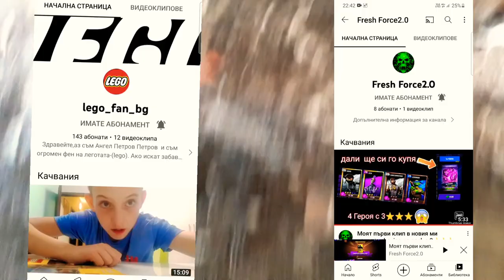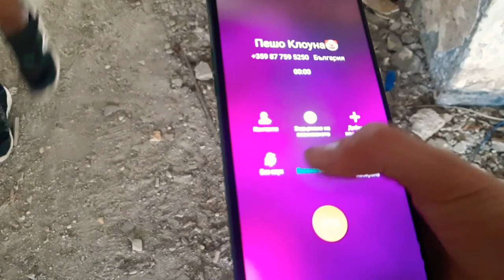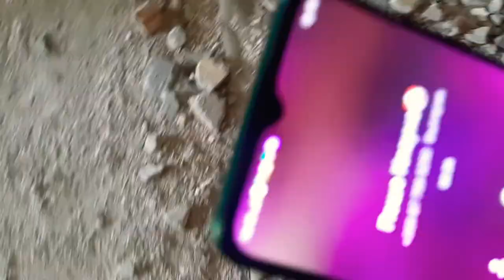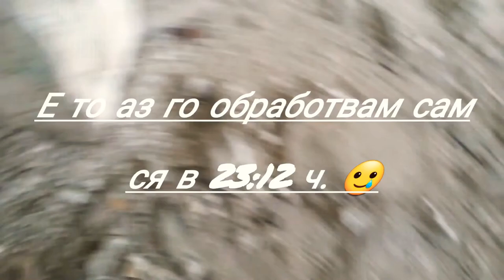Училище, Болница????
Ако вие харесало може да се абонирате за канала ми и линк за канала на Ангел